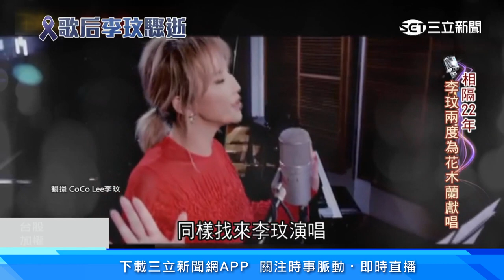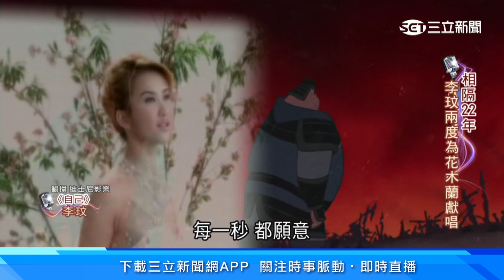天后李玟48歲逝世 粉絲哀悼謝謝妳唱活花木蘭｜三立娛樂星聞